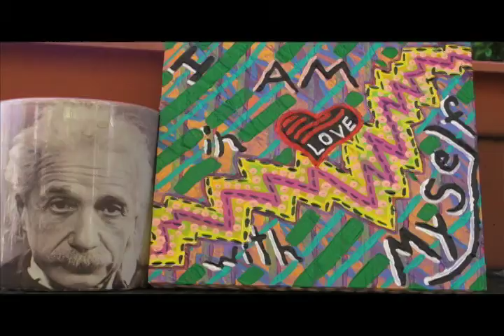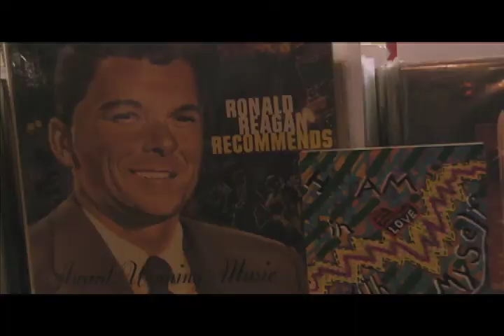Litttle Bird by Jenelle Campion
Original music by Jenelle Campion from her latest album, How to Heal A Broken Heart